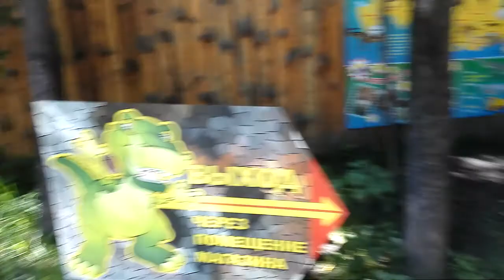Дино парк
BIZNET - депозит от $100 / до 30% в мес.